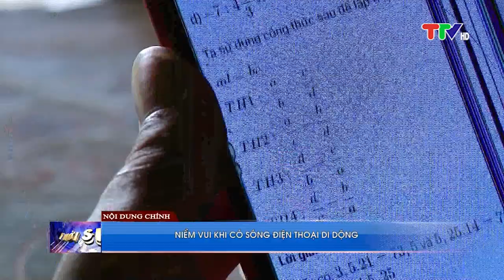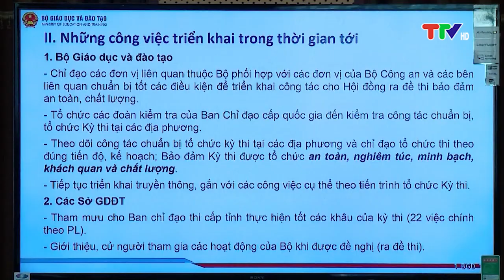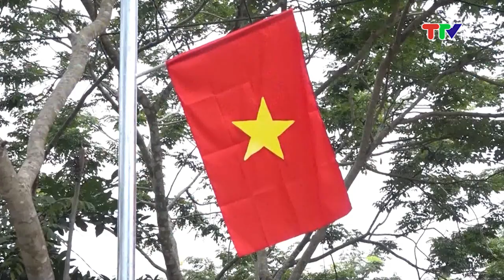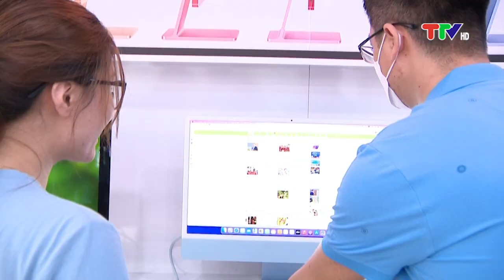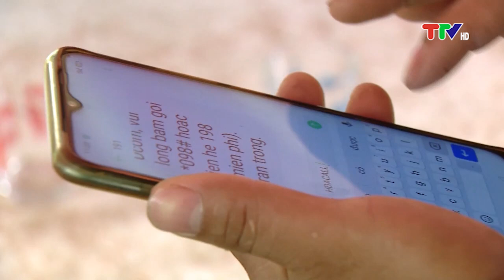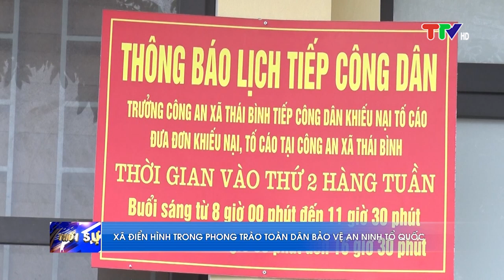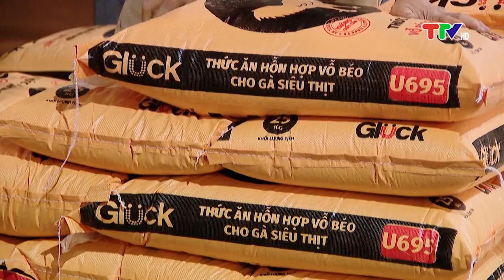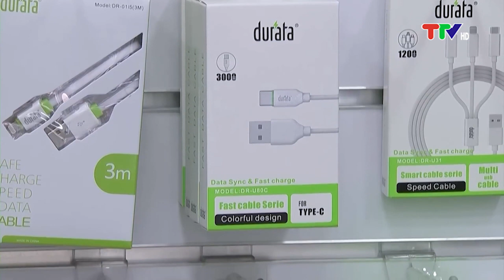CHƯƠNG TRÌNH THỜI SỰ NGÀY 8-6-2022